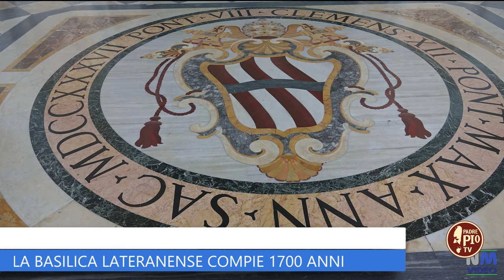i 1700 anni della Basilica Lateranense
Mons. Andrea Lonardo, storico dell'Ufficio Pastorale per l'Università della Diocesi di Roma, ci accompagna in un viaggio nella storia della Cattedra di San Pietro.